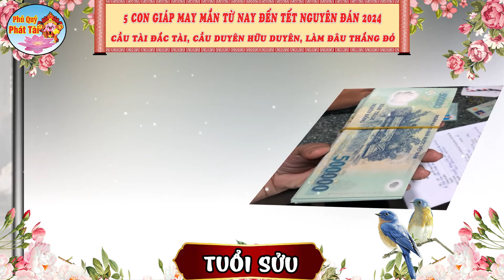Từ Nay Đến M.1 Tết ÂL, 5 Con Giáp ĐỔI ĐỜI,TRÚNG SỐ Cực Đậm, Tiền Về Ngập Két, Tết PHÁT TÀI | PQPT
Nội dung: Từ Nay Đến M.1 Tết ÂL, 5 Con Giáp ĐỔI ĐỜI,TRÚNG SỐ Cực Đậm, Tiền Về Ngập Két, Tết PHÁT TÀI